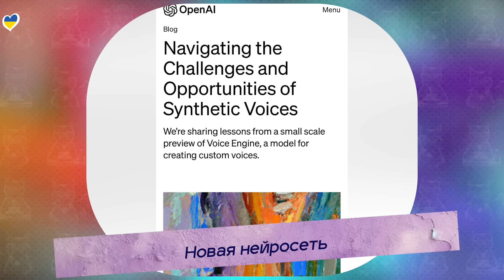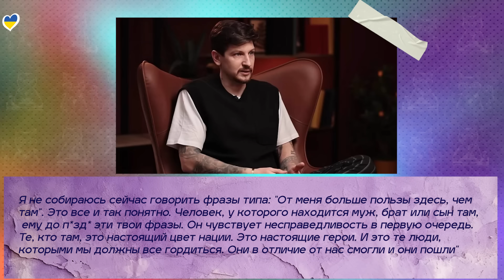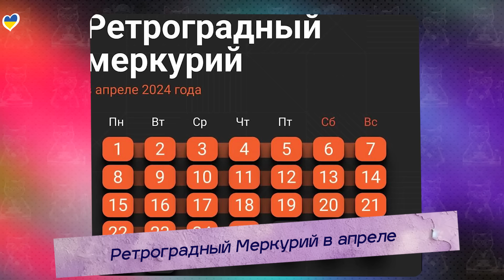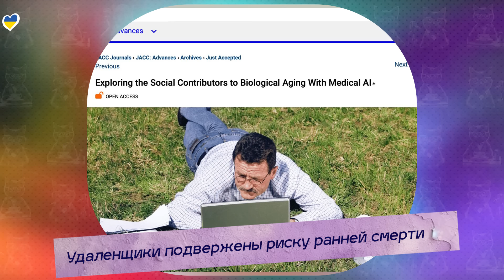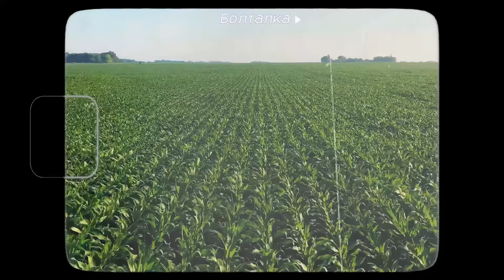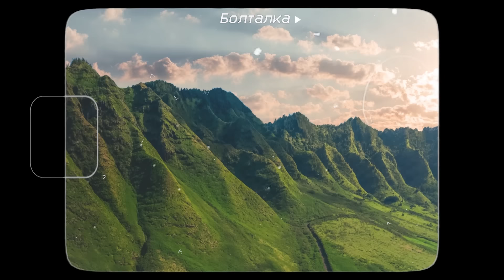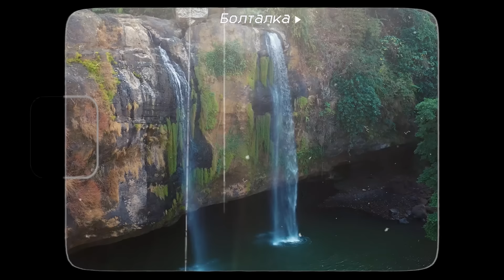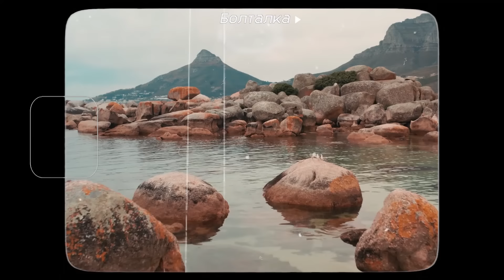ВОЛОЧКОВА ПРОТИВ ИВЛЕЕВОЙ | КРИСТИНА СОЛОВИЙ ВАКАРЧУК | ПОЛЯКОВА | ЛОБОДА |КИРКОРОВА | МОГИЛЕВСКАЯ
«Счастливых 23, моя любовь!» —  Вера Брежнева

00:00 – ПРИВЕТСТВИЕ
00:45 – ЗАРАБОТКИ КОМПАНИИ КИРКОРОВА
01:10 – ВОЛОЧКОВА У АЛЕНЫ БЛИН
02:53 – СОЛОВИЙ ИЗВИНИЛАСЬ ПЕРЕД ВАКАРЧУКОМ
04:32 – ПОЛЯКОВА ОПРОВЕРГЛА РОМАН С МИЦКЕВИЧЕМ
06:50 – НОВАЯ НЕЙРОСЕТЬ
07:45 – СЕРЕДА О ТОМ, ПОЧЕМУ НЕ В ЗСУ
09:35 – МОГИЛЕВСКАЯ О ТОМ, ПОЧЕМУ НЕ УЕХАЛА ИЗ СТРАНЫ
10:51 – ДЕНЬ РОЖДЕНИЯ ДОЧЕРИ БРЕЖНЕВОЙ
11:23 – ИНСТАСАМКА НАПИСАЛА ЛОБОДЕ
12:27 – МАТРИЦЕ – 25 ЛЕТ
14:08 – ЗА ПОСЛЕДНИЕ 40 ЛЕТ МУЗЫКА СТАЛА ПРИМИТИВНЕЕ
15:11 – БОРОДИНА РАСКРЫЛА, КАК ПОПАЛА НА ТЕЛЕВИДЕНИЕ
15:55 – РЕТРОГРАДНЫЙ МЕРКУРИЙ В АПРЕЛЕ
16:24 – НЕОЖИДАННАЯ КОМПАНИЯ ГОЛЛИВУДСКИХ ЗВЕЗД
16:53 – УМЕРЛА УЧАСТНИЦА «ДОМА-2» ЛИБЕРЖ КЛАДОНУ
17:27 – PARFENIUK СТАЛ ОТЦОМ
17:57 – ПУГАЧЕВА ВЫПУСТИЛА НОВЫЙ ТРЕК
18:22 – КАК НА САМОМ ДЕЛЕ СОХНУТ СЛЕЗЫ
18:44 – КАК ОХРАННИКУ ИЗ НИГЕРИИ СОБИРАЛИ ДЕНЬГИ НА БИЛЕТ
19:07 – ОПАСНАЯ УДАЛЕННАЯ РАБОТА
19:57 – ДОЛИНА РАЗОЧАРОВАЛАСЬ В УЕХАВШИХ
21:14 – НОВОЕ ВИДЕО БРАТЬЕВ МЕЛАДЗЕ
22:10 – У ЗЕМФИРЫ ВЫШЕЛ НОВЫЙ ТРЕК
22:35 – ИНТЕРНЕТ В САМОЛЕТЕ
22:55 – РОБОТ-ГУМАНОИД ОТ TESLA
23:36 – ДОМА МИРОВЫХ ЗВЕЗД РАНЬШЕ И СЕЙЧАС
24:36 – ОБРАЩЕНИЕ
25:49 – БЛОК ХОРОШИХ НОВОСТЕЙ
28:32 - БОЛТАЛКА